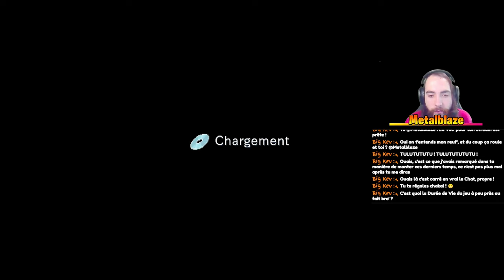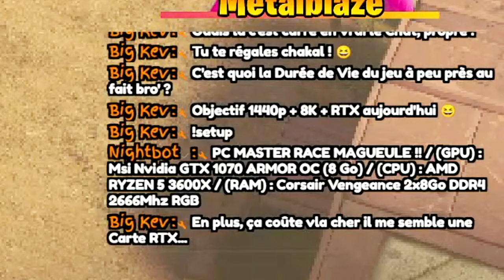MINES DE LA NORIA !! | Evoland #2 | Metalblaze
Second épisode de notre aventure sur Evoland !
Cette vidéo a été tournée en live sur ma chaîne Youtube, ceci est donc la première partie du best of de la série !

Evoland est un voyage à travers l'histoire du jeu d'action/aventure, (RPG)
Le jeu a été conçu dans l'optique de faire découvrir l'évolution du jeu vidéo à travers le temps

CONFIGUE PC REQUISE :

MINIMALE :
Système d'exploitation : Windows 7 ou mieux
CPU (Processeur) : Intel 2.0 GHz Core 2 Duo (2 cœurs) ou équivalent
RAM (Mémoire vive) : 4 Go de mémoires
GPU (Carte Graphiques) : Nvidia 260 GTS / AMD Radeon HD 4850
DirectX : Version 10
Espace disque : 1 Go d'espace disque disponible

RECOMMANDÉE :
CPU (Processeur) : Intel i5 3.1 Ghz Quad core (4 cœurs)
RAM (Mémoire vive) : 8 Go de mémoire
GPU (Graphiques) : Nvidia GTX 660 / AMD Radeon HD 7800 ou mieux
DirectX : Version 10
Espace disque : 2 Go d'espace disque disponible

Time code :
0:00​ Intro
0:25 Les mines de la Noria - L'entrée
1:17 Les mines de la Noria - Le Labyrinthe
1:59 Les mines de la Noria - Le Vent
2:22 Les mines de la Noria - La Lave
2:50 Les mines de la Noria - LE BOSS
4:23 Le village de "Karim"
6:03 [Parenthèse sur les Cartes Graphique]
8:11 J'ai un souci avec ma montre !?
8:46 Fin de la vidéo ! Like, partage et abonne-toi si tu as aimé !

Evoland
gaming
playthough
Gameplay
PS4
PS5
xboxone
xboxseriesx
Xbox
letsplayEvolandfr
sérieEvolandfr
aventureEvolandfr
letsplayEvolandfrance
sérieEvolandfrance
letsplayEvolandfrançais
sérieEvolandfrançais
français
exploration
RPG

letsplay
gameplay
indiegames
retrogaming